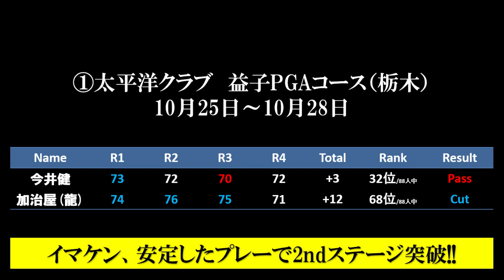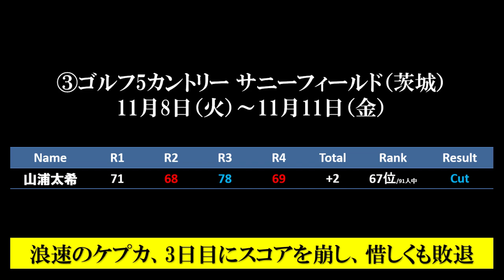【3rdQT直前、2ndQT結果】Sho-Time Golfメンバー、2022年度 QT 2ndステージ結果まとめ。2023年レギュラーツアーに出るのは誰だ！？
Sho-Timeメンバーの2022年度 QT 2ndステージ結果、速報。
懐かしのSho-TimeメンバーもQTに参戦！！
2023年レギュラーツアーに出るのは誰だ！？

チャンネル内で紹介しているゴルフアイテムはこちらから↓↓
エンター愛用、ノンスライスティー

Shota愛用パター練習器具：EYELINE GOLF Putting Mirror

Shota愛用パター練習器具：PELZ GOLF Putting Tutor

一般社団法人日本ゴルフツアー機構　クォリファイングトーナメント実行委員会

加治屋(舜)
加治屋(龍)